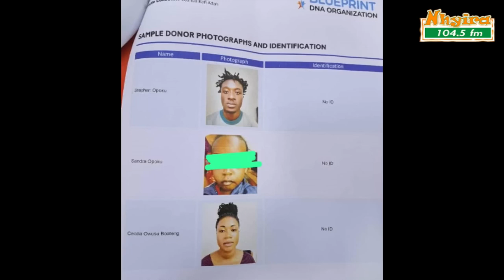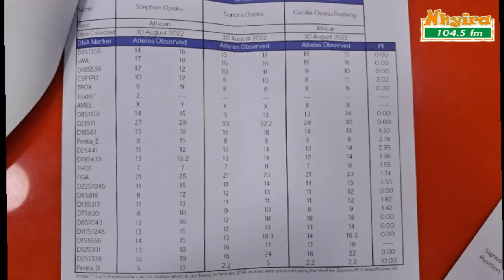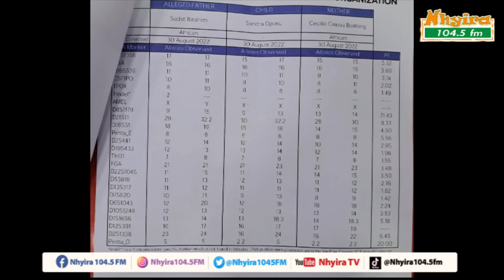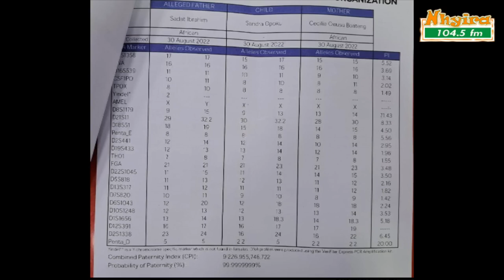The DNA results are in!!!...Who is the father?